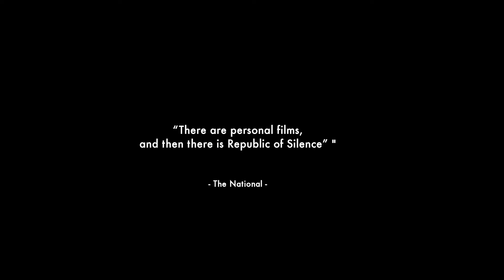Trailer “República del silencio” | Directoras en Foco SANFIC18